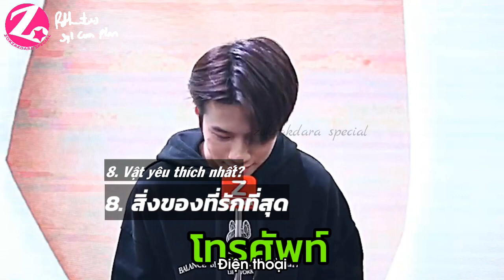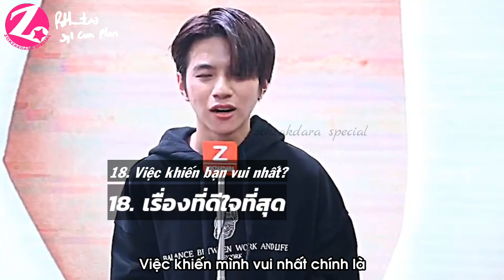[Vietsub] 16.08.2020 Phỏng vấn 20 câu hỏi ZOKZAKDARA Special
Credits: ZOKZAKDARA
- Trans: Kaoru
- Subber: Syl